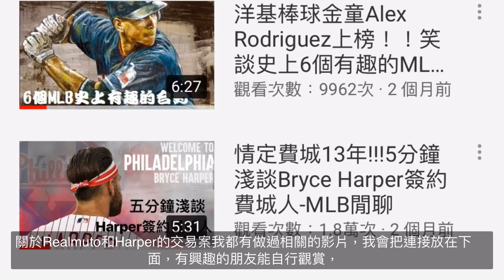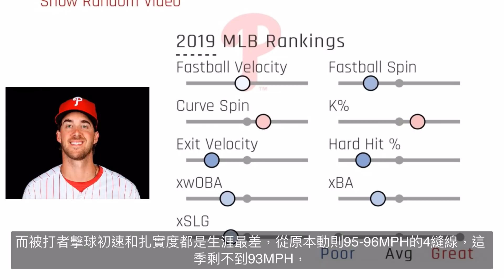MLB開季分析-費城費城人 Phillies-MLB閒聊